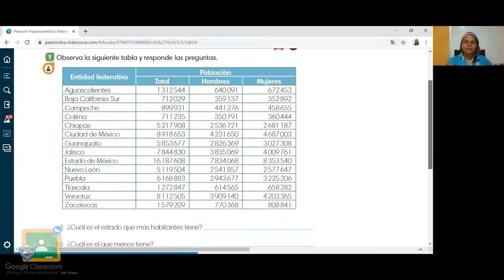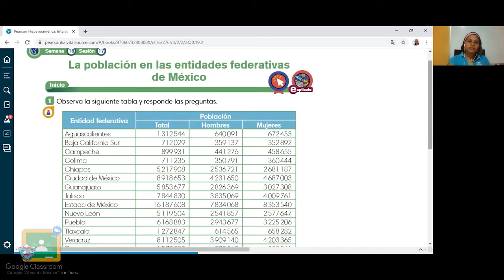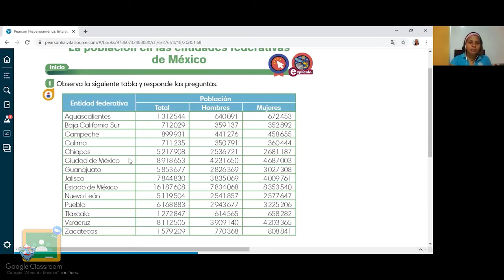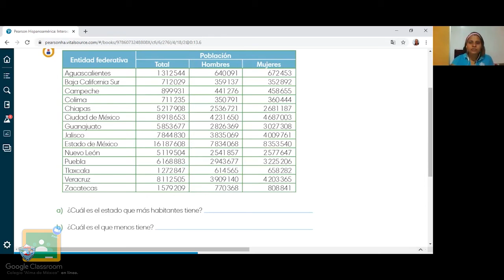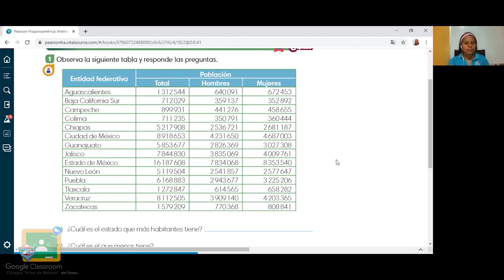4to Primaria - Geografía: Densidad de población